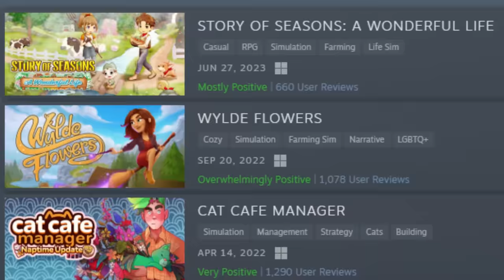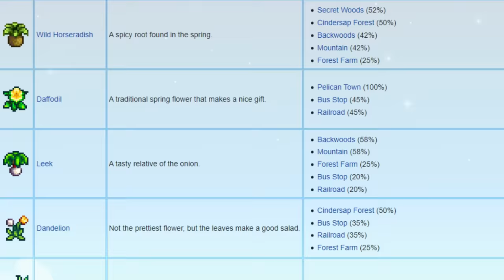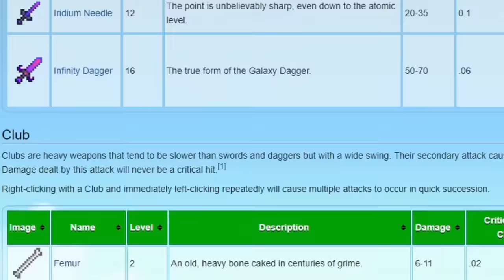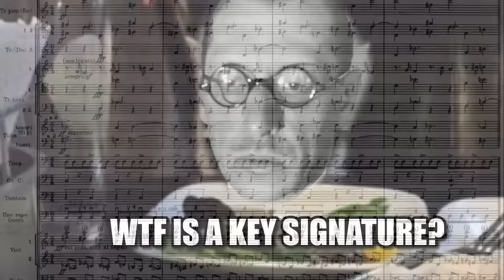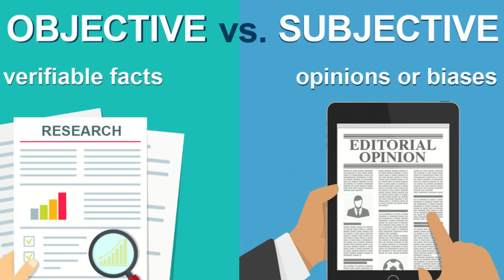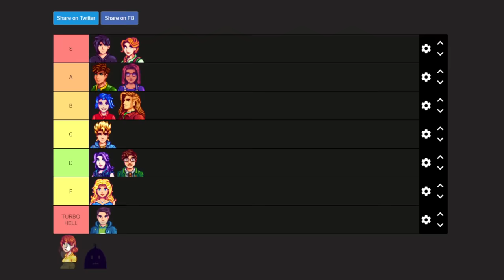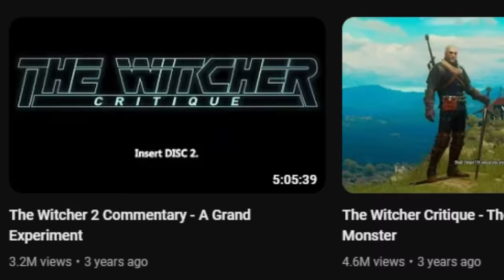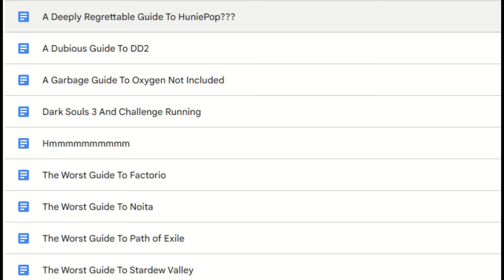The Worst Guide To Stardew Valley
Stardew Valley is a beautiful, cozy game about running a farm and making friends but the only thing I'm sowing is discord.

Special thanks to MondoArt and Argama for letting me use their artwork. Please check them out

SECTIONS
0:00 - Intro
2:09 - The Basics
5:32 - Community Center
8:37 - Romance
13:40 - Perfection (Exploits)
16:06 - Conclusion